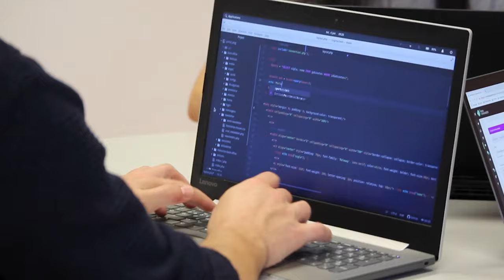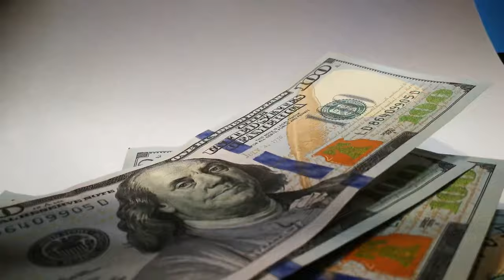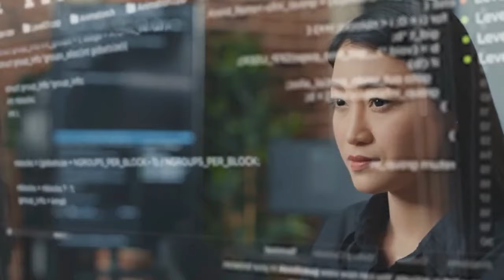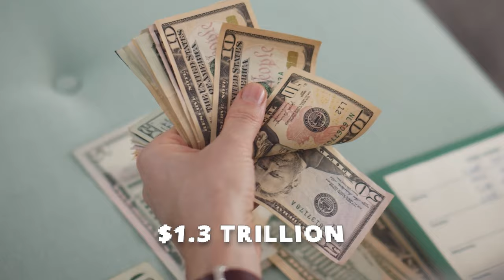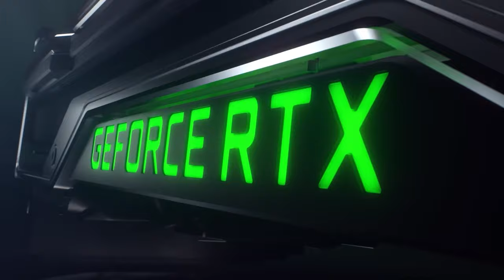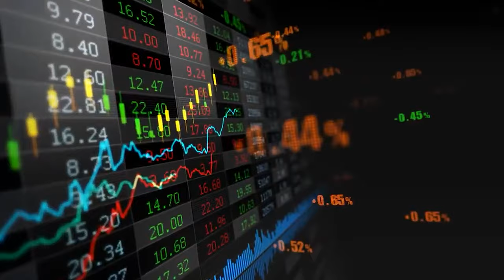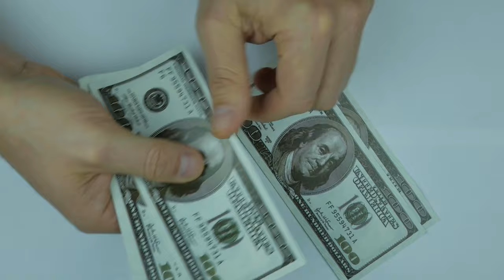Sam Altman's 7 Trillion Dollar AI Chip Business Ambition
What is going through Sam Altman's mind? What does he have planned for the AI field? Since Altman said a few months ago that he would be putting a lot of money into an AI project, these are the questions that everyone has been asking. What is the huge AI project that Sam Altman is working on, and does it seem like a good idea?